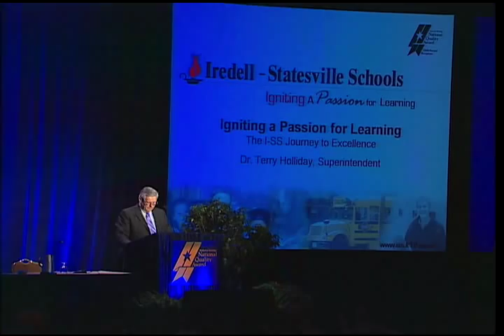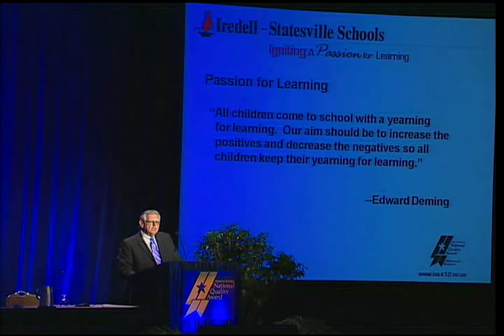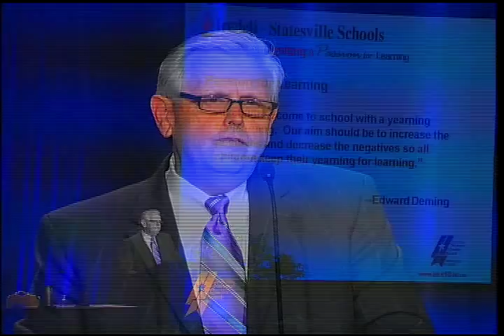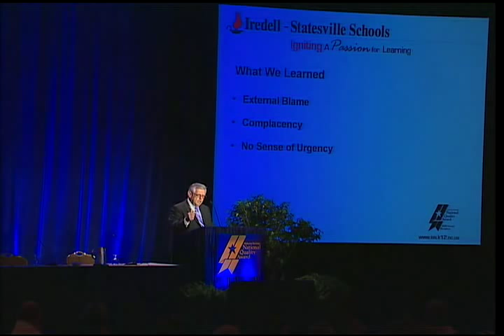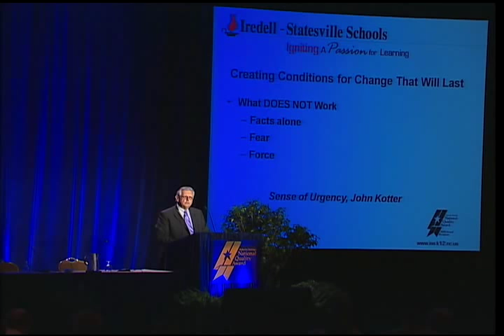Journey to Excellence-Transforming Our Organization: Iredell-Statesville Schools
Dr. Terry Holliday, Superintendant of the 2008 Baldrige Award Recipient Iredell-Statesville Schools, describes how the organization has transformed on its journey to performance excellence and the lessons learned using the Baldrige Criteria.  This presentation took place in April 2009 at The Quest for Excellence® conference.